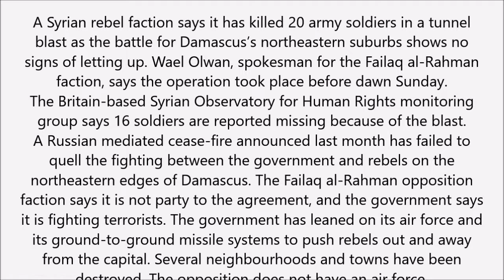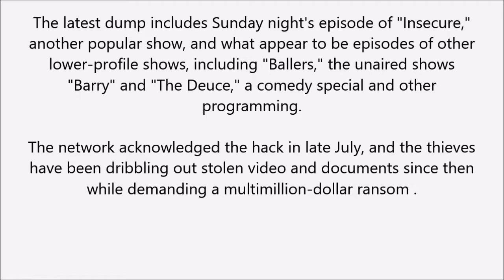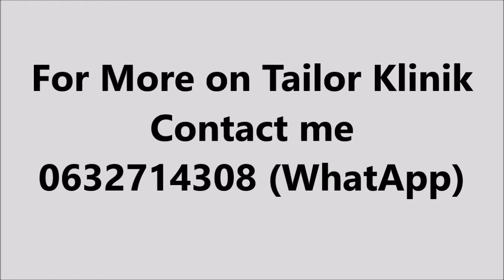US condemns killing of 7 White Helmets in Syria//No Game of Thrones in latest HBO